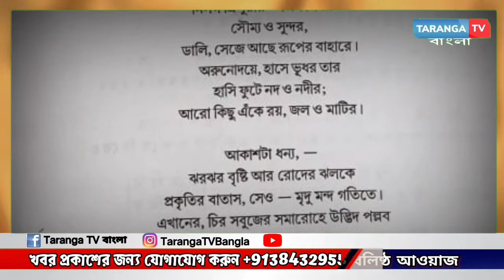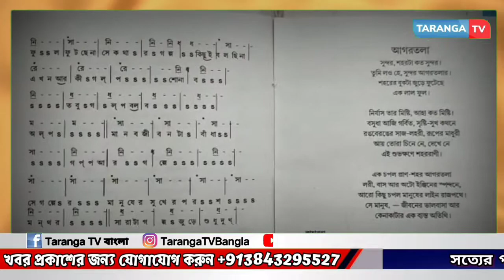"বৃষ্টির রুপোলি ফোঁটা": কৈলাসহরের কবি আতাউর রহমান পান্নার এক জীবনমুখী চেতনা